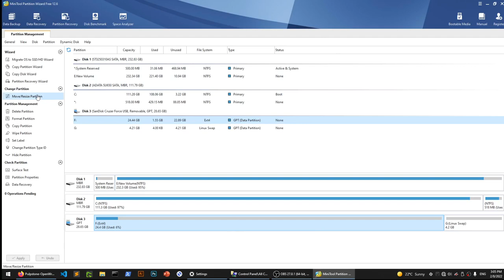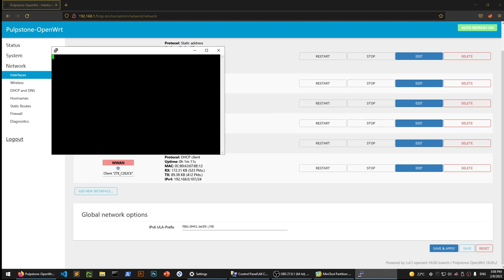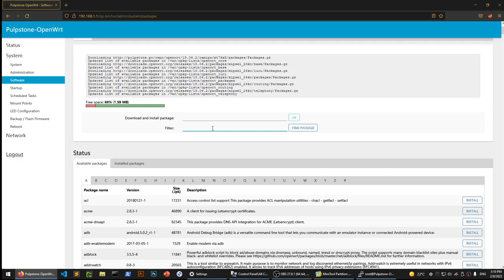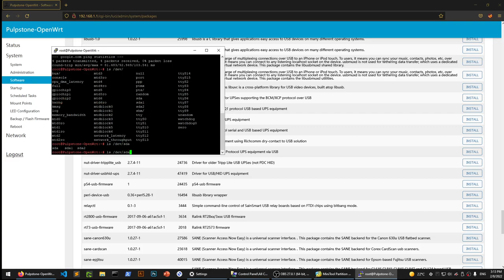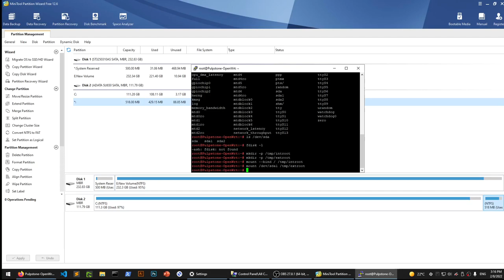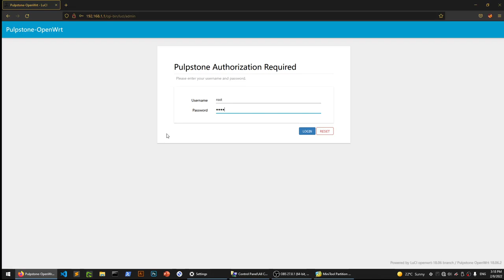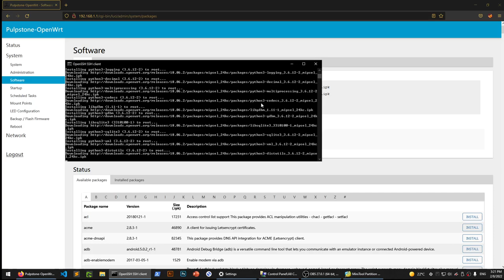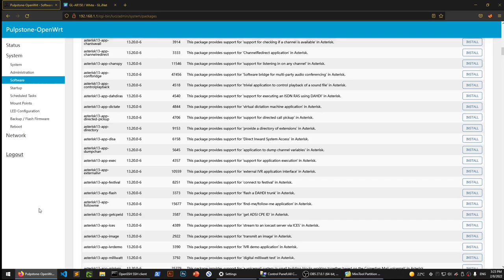TP-link MR3020 | Mount USB as rootfs | OpenWRT